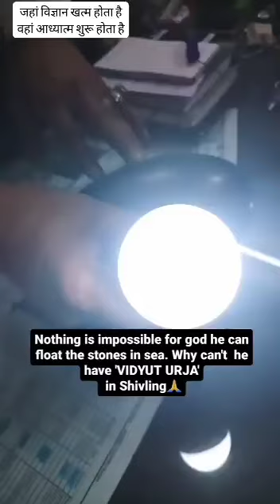power of shivling